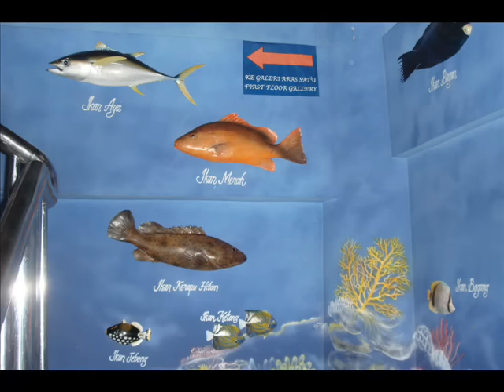Murals Airbrush-Labuan Marine Musium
Mural airbrushing and special FX glow in the dark paints.
by tonymdy - InvisibleKolorz formerly known as BorneoKolorz